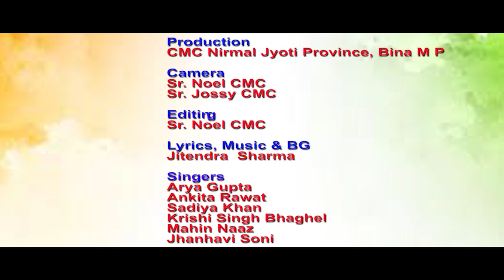SALUTE TO THE NATION I HAPPY REPUBLIC DAY I PATRIOTIC SONG I GOOD SHEPHERD CONVENT SCHOOL SHAHDOL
The students of Good Shepherd Convent School Shahdol come before you with an awesome patriotic song on the festive mood of Republic day.

Production
CMC Nirmal Jyoti Province, Bina

Camera
Sr. Noel CMC
 Sr. Jossy CMC

Editing & Direction
Sr. Noel CMC

Lyrics & Music
Jitendra Sharma

Singers
Arya Gupta
Ankita Rawat
Sadiya Khan
Krishi Singh Bhaghel
Mahin Naaz
Jhanhavi Soni
Akshara Singh
Anushka Seth

Recording & Mixing
Maxwell Joseph

Special Thanks
Management, Staff & Students
Good Shepherd Convent School
Shahdol